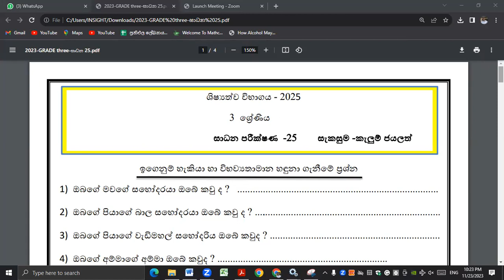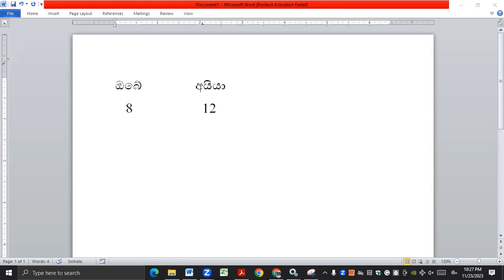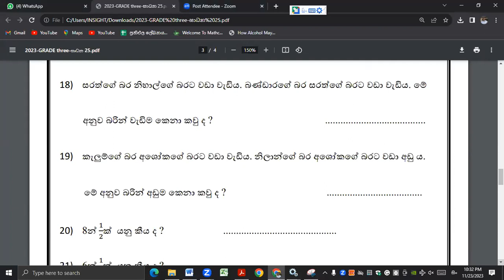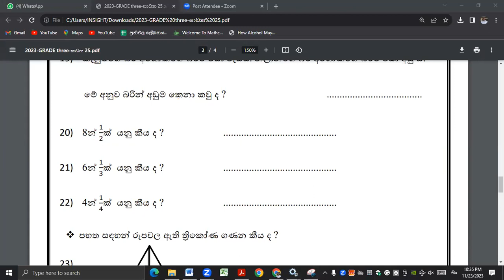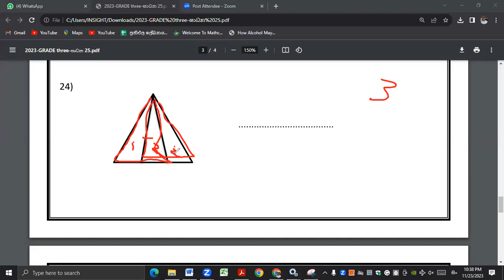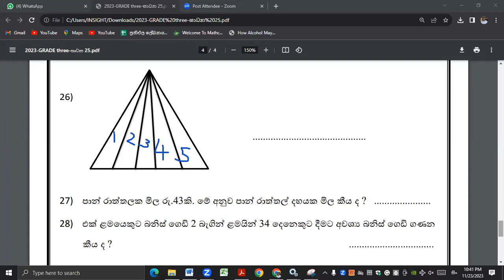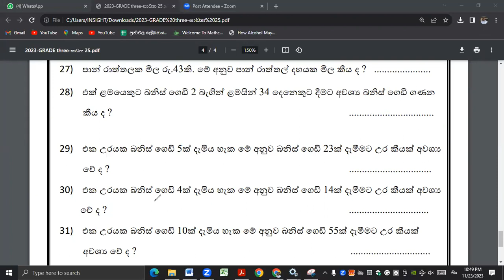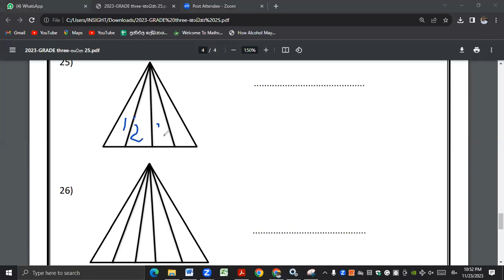23 November 2023